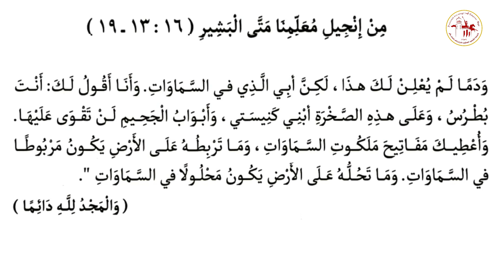إنجيل القداس | اليوم الرابع من شهر بشنس